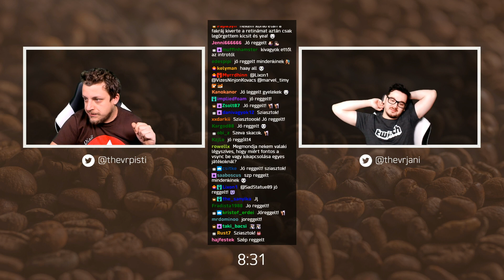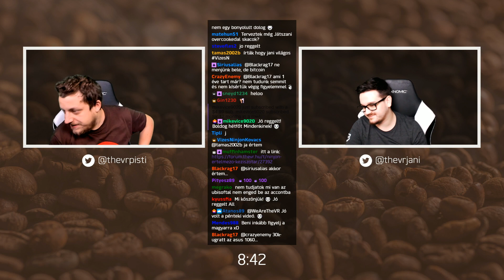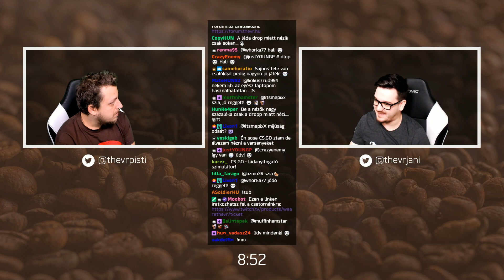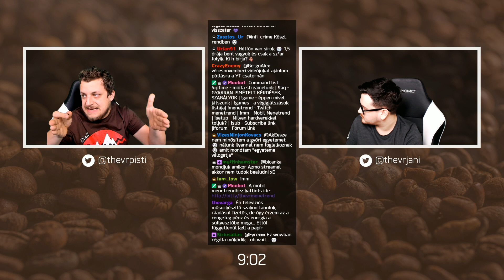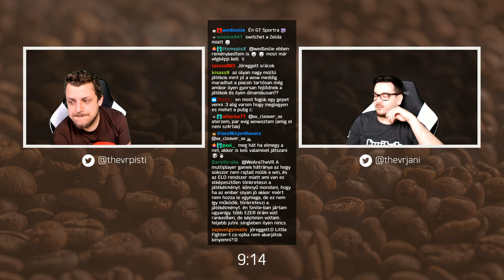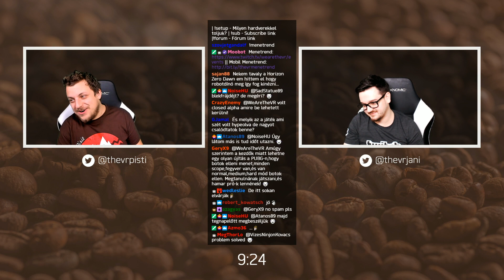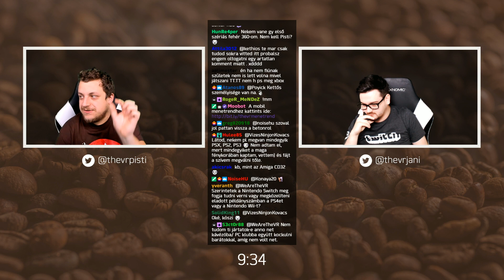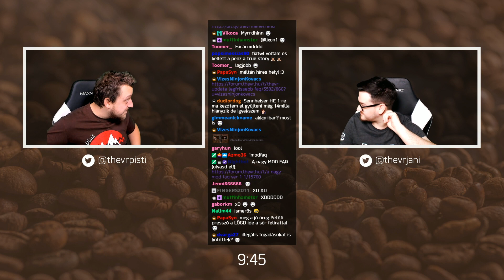CS:GO az eSportban & Single player és multiplayer játékok | TheVR Happy Hour - 01.22.